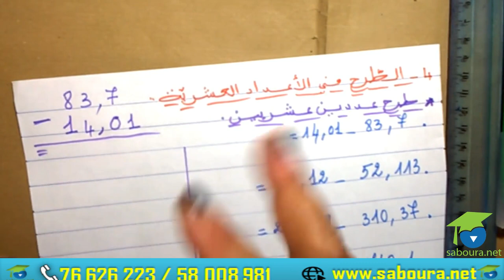ﺍﻟﻤﺴﺘﻮﻯ ﺍﻟﺨﺎﻣﺲ ﺭﻳﺎﺿﻴﺎﺕ ـ ﺍﻷﻋﺪﺍﺩ ﺍﻟﻌﺸﺮﻳﺔ الجزء الثالث